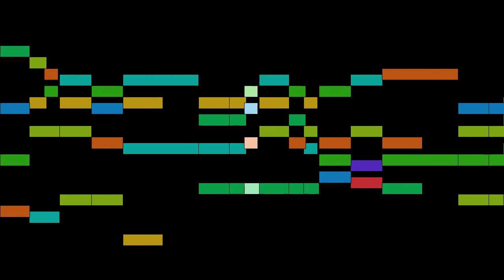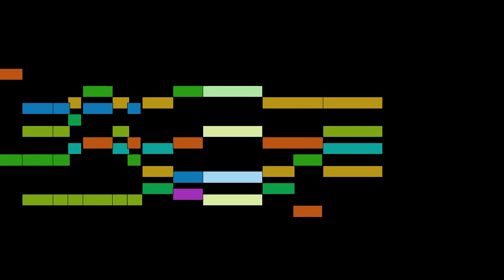Militello - Lucis Creator optime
An animated score of "Lucis Creator optime", by Militello.